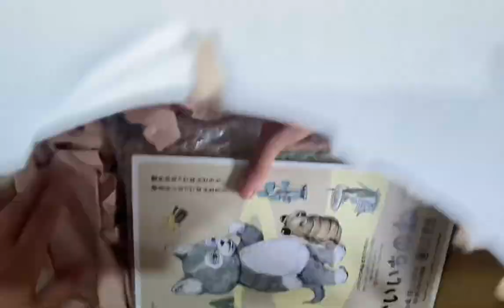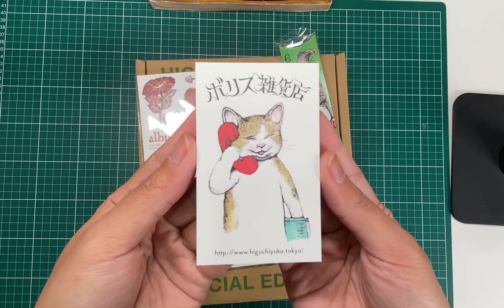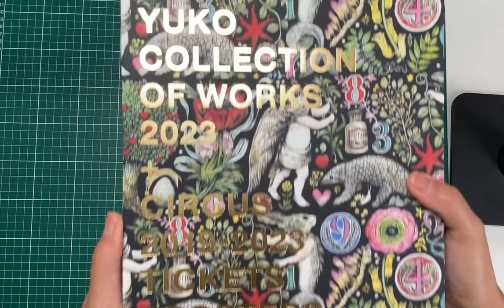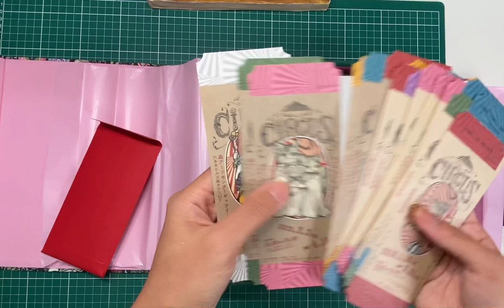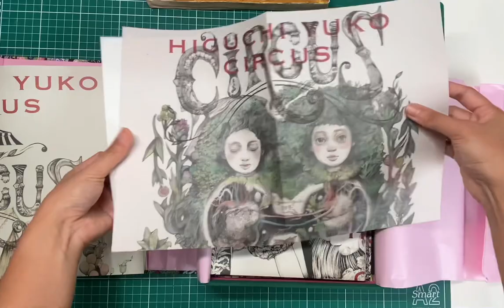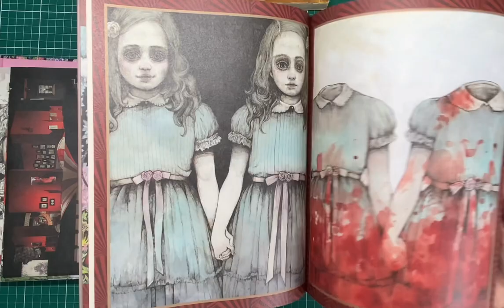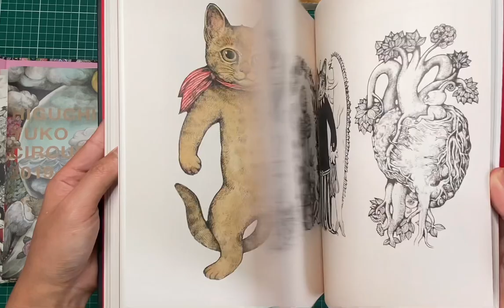Yuko Higuchi x Holbein Collaboration + Collection of Works 2023 Special Edition Unboxing